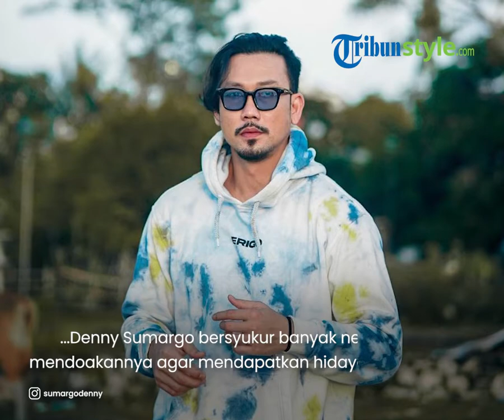Videonya saat Dirukiah Viral, Denny Sumargo Didoakan Mualaf oleh Warganet, Begini Responsnya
TRIBUN-VIDEO.COM - Baru-baru ini nama Denny Sumargo menjadi buah bibir karena mendatangkan seorang ustaz dalam podcast miliknya.

Tak hanya itu, Denny Sumargo meminta kepada sang ustaz, yakni Muhammad Faizar untuk merukiah tubuhnya.

Hal itu dilakukan Denny agar bisa menjawab tudingan netizen terkait YouTube miliknya yang diduga memiliki kutukan.

Artikel ini telah tayang di Tribunnews.com dengan judul Denny Sumargo Bersyukur Banyak yang Mendoakannya Jadi Mualaf: 'Masalah Keyakinan itu Privasi',